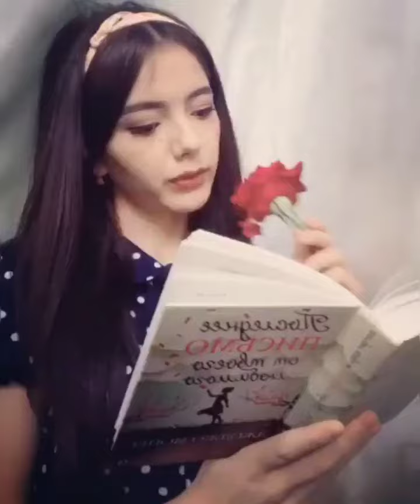Mahliyo Asqaraliyeva tik tokda 💝 | Махлиё Аскаралиева в тик токе 💝